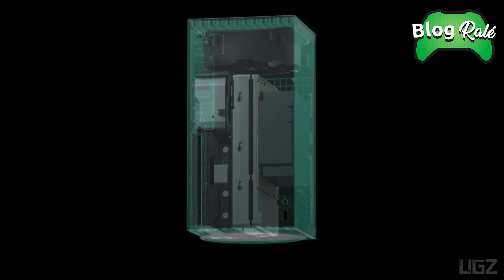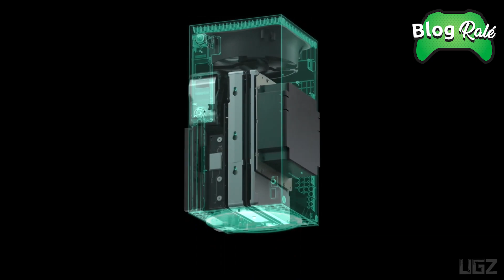AZEDOU A COISA!!! HACKEARAM o código fonte do PRIMEIRO XBOX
Hackers conseguiram obter o código fonte do primeiro xbox e também do Windows. Bora conferir essa notícia e descobrir se isso implica numa possível quebra de segurança e até desbloqueios dos novos xbox.

XBOX LIVE: blograle
STEAM :leonardogcastro